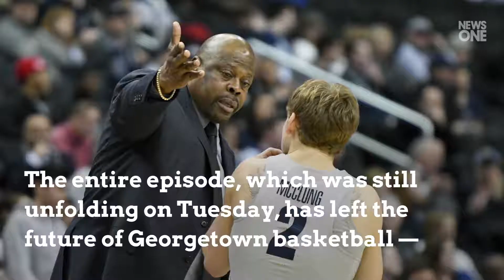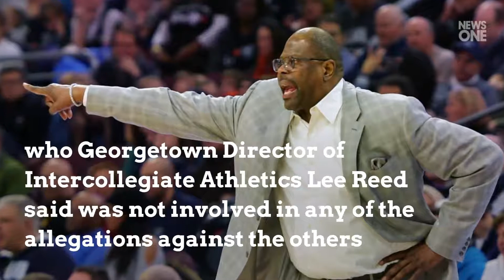Georgetown Basketball Team Scandal Erupts: Here’s Everything We Know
One of the nation's most iconic men's college basketball programs  suffered its most devastating defeat of the season on Monday night, and they weren't even playing a game. Bombshell reports Monday night alleged that multiple Georgetown University players were under criminal investigation  and/or stated their intentions to transfer from the storied program that was off to a promising start this season. Meanwhile, it was also announced that another star player was leaving the program altogether. The entire